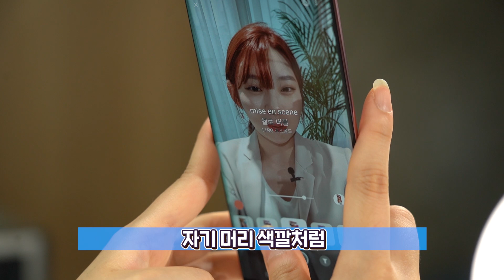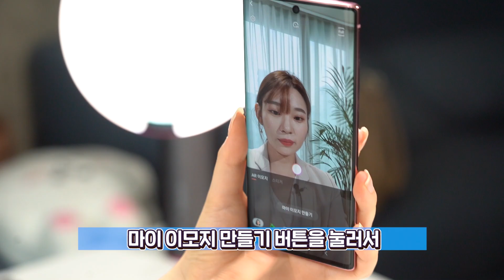갤럭시노트10 카메라 꿀기능 5가지! 이것만 있으면 셀기꾼, 혼자놀기 어렵지 않아요 (feat. 인다영)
갤럭시노트10 카메라 꿀기능 5가지를 정리해봤습니다! 이것만 있으면 셀기꾼, 혼자놀기 어렵지 않아요 (feat. 인다영)